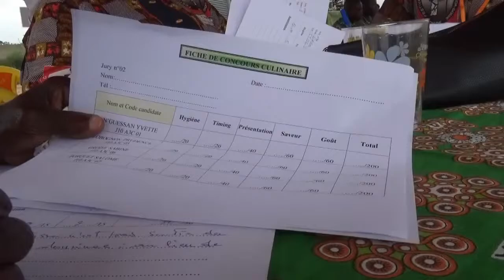Reportage djaka festival 2016 à Divo